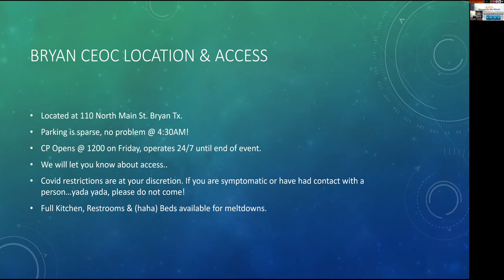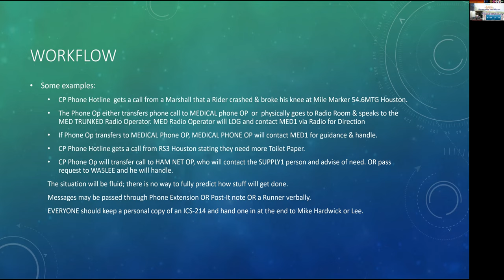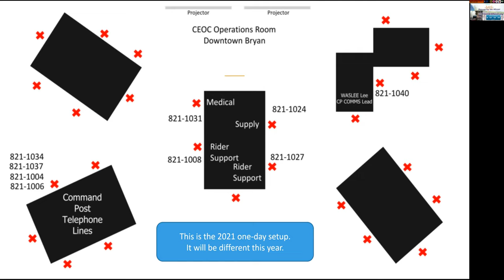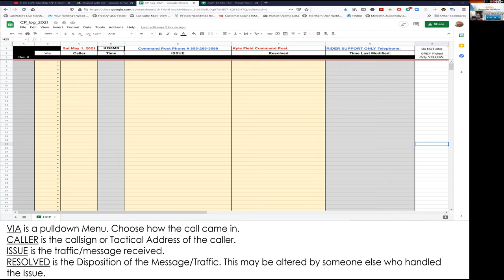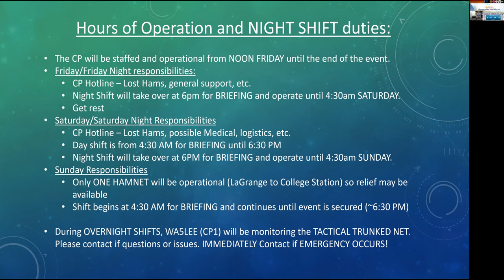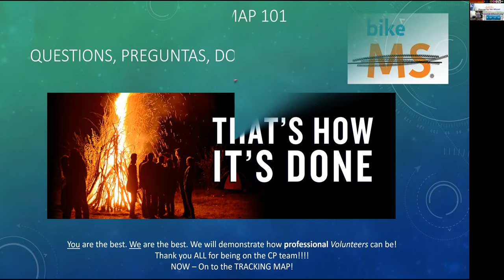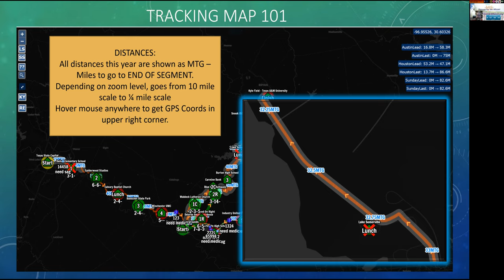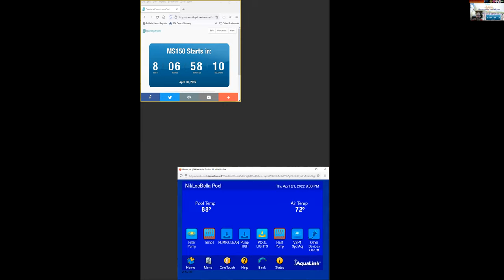Texas MS150 Command Post ZOOM 4/21/2022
First of two Command Post team meetings for the 2022 MS150